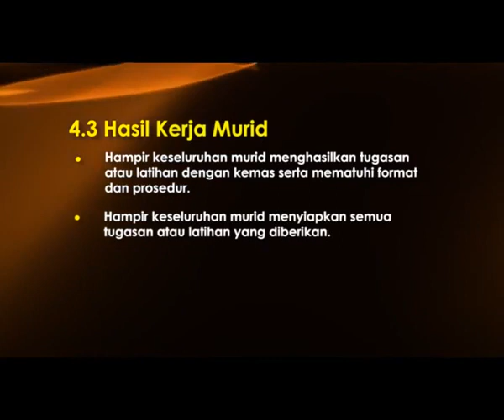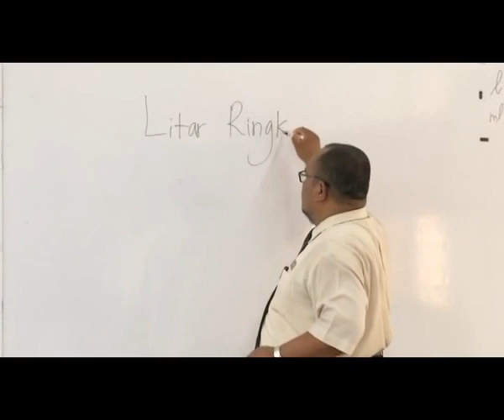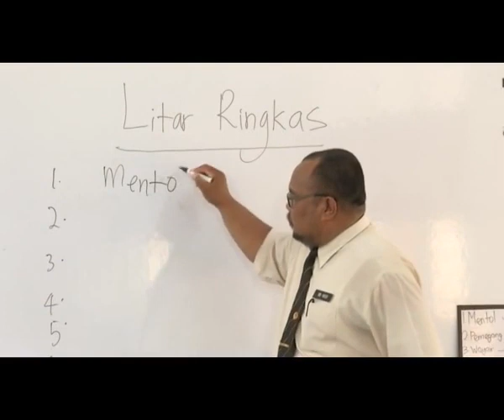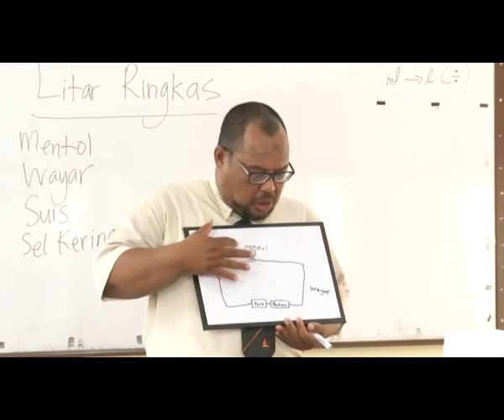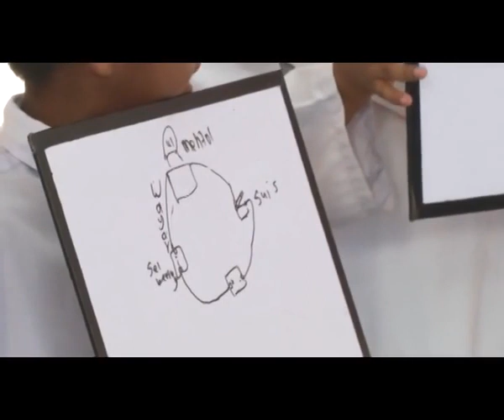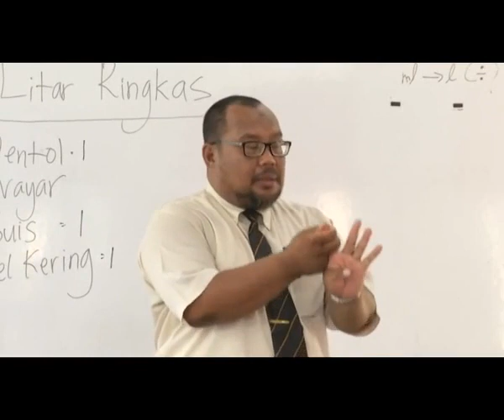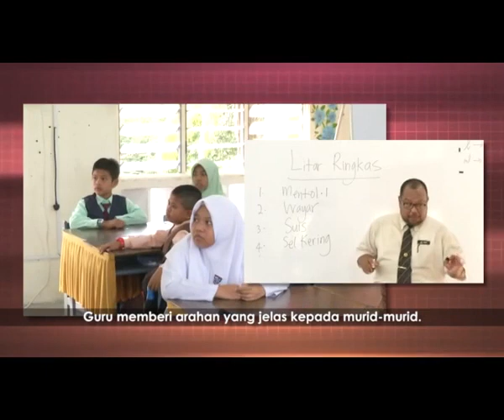e GURU SAINS Tahun 5 Litar Ringkas 4 3 Hasil Kerja Murid